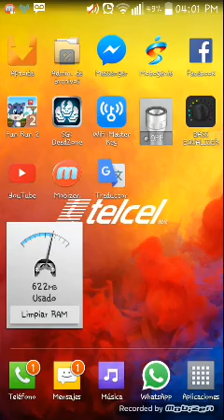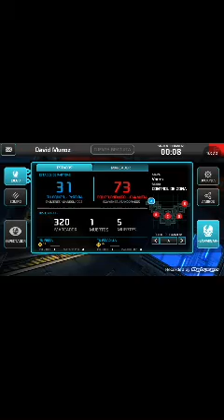Shadown gun: dead zone. el comienzo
Lamento el sonido xD 😂😂😂😂😂